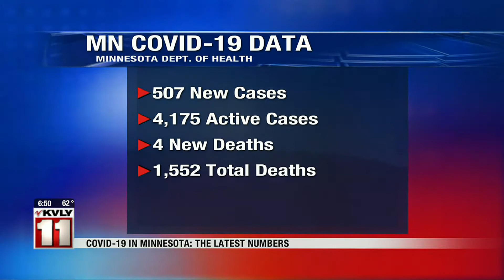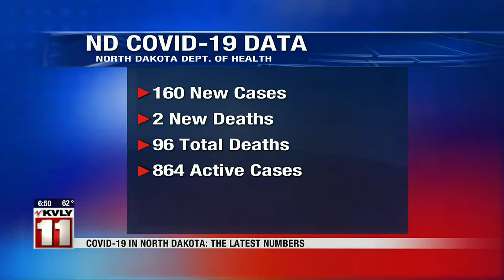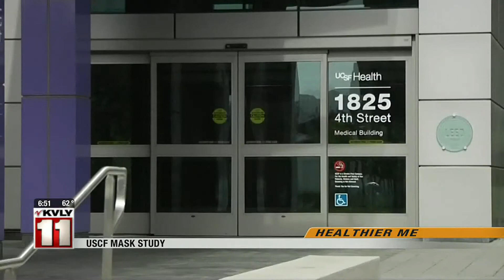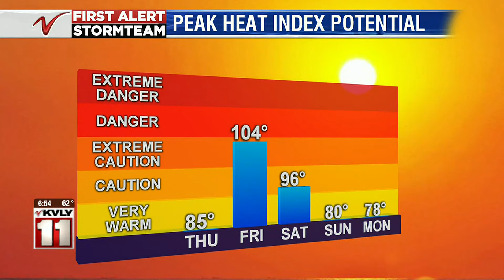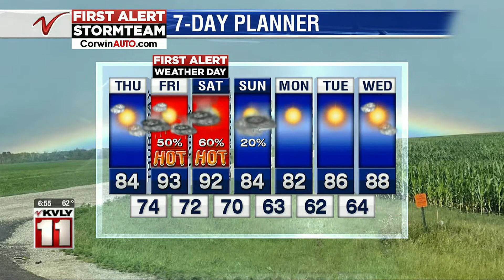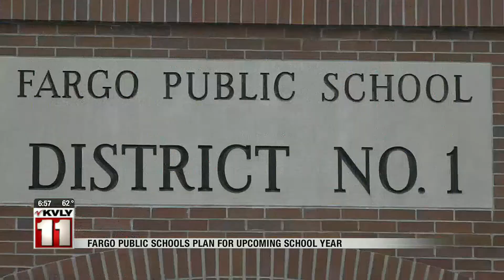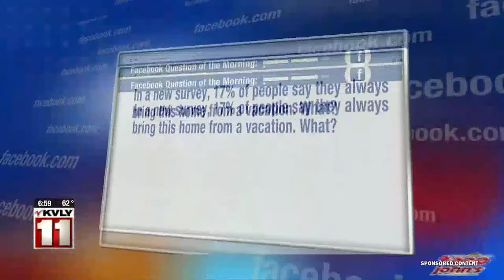Valley Today July 23rd 650am